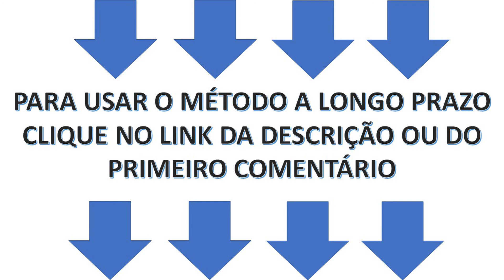REVELADO o segredo de como ELIMINAR CÉLULAS DE GORDURA com um CHÁ DESSA PLANTA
DESTRUIR as CÉLULAS DE GORDURA, ELIMINAR as CÉLULAS DE GORDURA  e ACABAR COM O ACÚMULO DE GORDURA são os maiores objetivos para quem quiser emagrecer, secar a barriga e perder peso de forma rápida e saudável. Mas com algumas técnicas, truques, dicas e métodos inovadores, ISSO é TOTALMENTE POSSÍVEL e principalmente mantendo a saúde e o metabolismo sempre em dia.

O sene é uma planta medicinal, também conhecida como Sena, Cássia, Cene, Lava-pratos, Mamangá, que é muito utilizada para tratar a prisão de ventre, especialmente devido às suas fortes propriedades laxativas e purgantes.
O nome cientifico desta planta é Senna alexandrina e pode ser encontrada em lojas de produtos naturais e em algumas farmácias de manipulação. Senna alexandrina é um nome moderno que engloba dois nomes antigos do Sene, o Cassia Senna e o Cassia angustifolia.

O sene possui propriedades laxativas, purgativas, depurativas e vermífugas e, por essa razão é muito utilizado para tratar problemas gastrointestinais, especialmente a prisão de ventre. No entanto, uma vez que deixa as fezes mais moles, também pode ser usado para aliviar o desconforto da defecação em pessoas com fissura anal e hemorroidas.
Apesar de seus benefícios, o sene deve ser utilizado com cautela e sob orientação médica, pois seu uso constante pode causar alterações da microbiota intestinal, cólicas muito fortes e até mesmo predispor ao câncer de colo retal.
Veja outros remédios caseiros que podem ser usados para tratar a prisão de ventre.

Como fazer chá de sene
Para fazer o chá deve-se dar preferência às folhas verde de sene, pois possuem um efeito mais ativo no organismo, especialmente quando comparadas à sua versão seca. Além disso, quanto mais verde for a folha, mais forte será o efeito.

Ingredientes
• 1 a 2 g de sopa de folhas de sene;
• 250 ml de água fervente.

Colocar a erva numa panela ou xícara, acrescentar a água e deixar repousar por 5 minutos. Esperar esfriar um pouco, coar e beber 2 a 3 vezes ao dia, sem adicionar açúcar. Este chá só deve ser usado até melhora dos sintomas de prisão de ventre ou por até 3 dias consecutivos.
Embora o chá seja uma opção prática de consumir sene, esta planta também pode ser encontrada sob a forma de cápsulas, que podem ser vendidas em lojas de produtos naturais e algumas farmácias, e que normalmente são ingeridas na quantidade de 1 cápsula de 100 a 300 mg por dia.
Idealmente, o sene só deve ser utilizado com orientação de um médico, fitoterapeuta ou naturopata e até uma período máximo de 7 a 10 dias consecutivos. Se após esse período, a prisão de ventre se mantiver, é aconselhado consultar um clínico geral ou gastroenterologista.

Chá de sene ajuda a emagrecer?
O chá de sene é muitas vezes utilizado, popularmente, durante processos de emagrecimento. No entanto, essa planta não tem qualquer propriedade que ajude na queima de gorduras, sendo que o seu efeito na diminuição do peso apenas está relacionados com o aumento da frequência de evacuações, além da inibição da absorção de água, o que evita a retenção de líquidos.
A melhor forma para emagrecer definitivamente é através de uma alimentação saudável e da prática regular de exercícios. Saiba como emagrecer rápido e saudável assistindo ao vídeo a seguir:

Possíveis efeitos colaterais
O efeito laxante do sene está ligado principalmente à sua capacidade de irritar a muscosa intestinal, o que faz com que os movimentos do intestino sejam mais rápidos, eliminando as fezes. Por esse motivo, o uso de sene, especialmente por mais de 1 semana, pode trazer vários efeitos colaterais indesejáveis como cólicas, sensação de barriga inchada e aumento da quantidade de gases.
Além disso, algumas pessoas podem ainda apresentar vômitos, diarreia, aumento do fluxo menstrual, hipocalcemia, hipocalemia, má absorção intestinal e diminuição das hemoglobinas no exame de sangue.

Quem não deve usar
O sene está contraindicado em casos de hipersensibilidade ao sene, gravidez, lactação, em crianças menores de 12 anos, assim como em caso de oclusão intestinal, enterite, apendicite aguda e dor de estômago de causa desconhecida.
Além disso, o sene não deve ser consumido por pessoas que estejam tomando remédios para o coração, laxantes, cortisona ou diuréticos e o seu uso não deve ser superior a 10 dias consecutivos, já que pode causar vários efeitos colaterais e aumentar a predisposição ao câncer colorretal. Por isso, antes de fazer uso do sene, é importante buscar orientação de um médico para evitar as possíveis complicações.